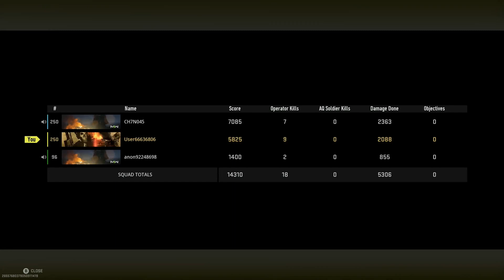Chino y legoz juegan warzone 2 ! Victory ! With Anon92248698